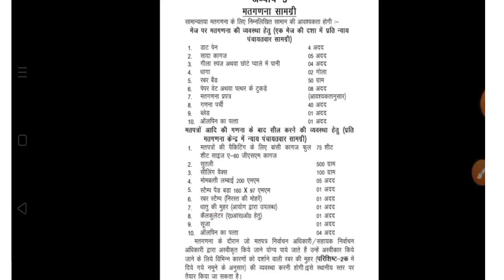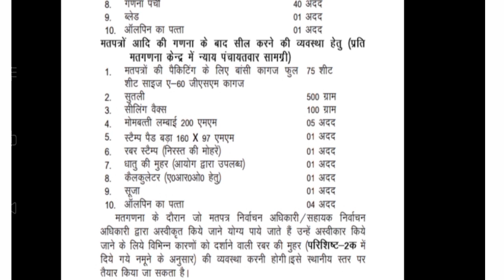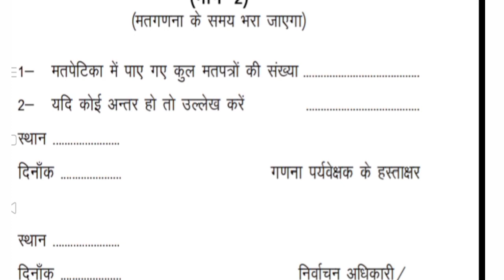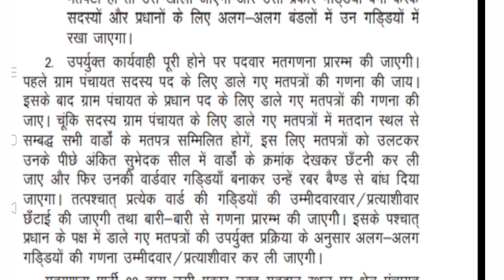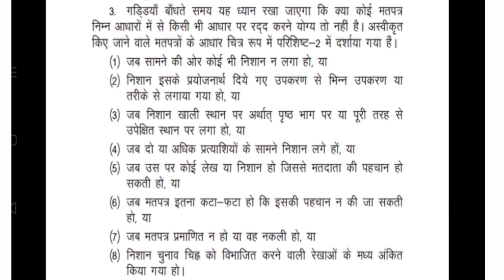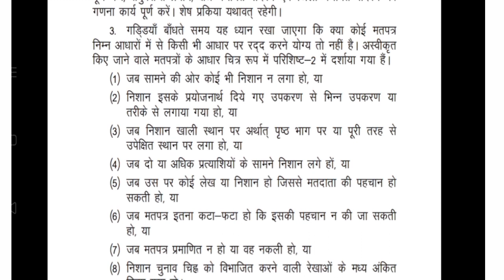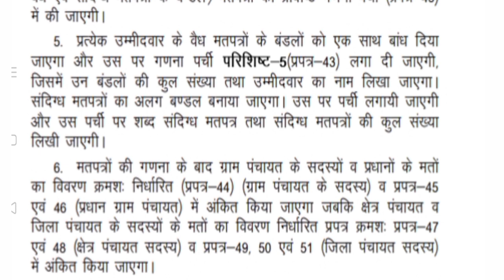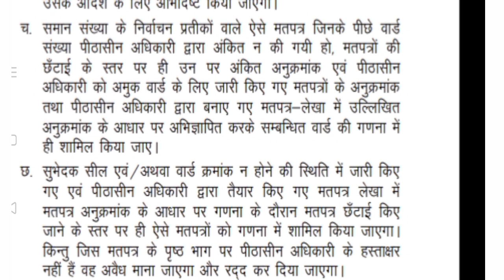मतगणना मेज पर मतपत्रों की गिनती कैसे की जाती है/मतपत्रों की मतगणना प्रक्रिया STEP BY STEP/मतगणनाकैसे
MYSELFE:-

इस वीडियो में मोहम्मद युसूफ अली द्वारा TET POINT के माध्यम से मतगणना स्थल पर मतपत्रों की गिनती कैसे की जाती है अथवा मतगणना स्थल पर मतगणना प्रक्रिया स्टेप बाय स्टेप कैसे की जाती है के विषय मेंंं बताया गयाl

video Link:-

मतदान के बाद मतपत्र लेखा एवं मुद्रा लेखा कैसे भरें:-

पीठासीन की डायरी कैसे भरें:-

मतदान अभिकर्ता की नियुक्ति प्रपत्र 24 ka Link:-

Tender vote and challenge vote video ka link:-

पीठासीन अधिकारी द्वारा भरे जाने वाले प्रपत्र 24 से 39  पार्ट part-2 का लिंक:-

Play List:-

व्हाट्सएप ग्रुप -2 का लिंक:-

TEACHER Training Pocket book:-

Nishtha Training:-

Nishtha Diary:-

Mission Prena:-

Sst Repeated Question :-

Social science:-

SOCIAL SITES :-

अंत में यूट्यूब चैनल "TET POINT" मोहम्मद यूसुफ अली  द्वारा यह वीडियो पसंद आई हो तो लाइक करें सब्सक्राइब करें और दोस्तों को शेयर भी करें क्योंकि ज्ञान बांटने से ज्ञान नहीं घटता नहीं ज्ञान बढ़ता है l
धन्यवाद!
TET POINT